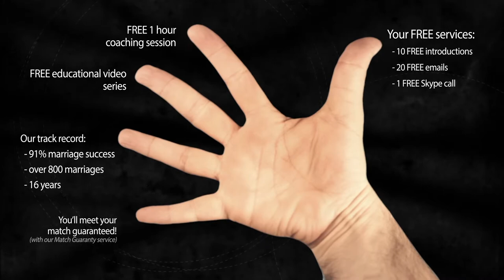Ask Joe what's REAL and what's NOT?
Who can you trust to get a straight up answer? Sadly, one of the hardest things to get is an honest answer in this billion dollar FRAUD based international online dating industry! I promise to give you the truth, even if it hurts!( Ask me ANYTHING in the comments below and I will personally answer you.

Imagine if you could walk up to a beautiful Ukrainian women and ask her ANY question, what would it be?) Guess what? Now you can!

Be sure to watch our 2017 newly remastered "Love Me or Love Me Not" documentary series and you'll see firsthand how you can easily spot and avoid the plethora of romance scams and other online dating scams, meet REAL Russian women and make real life dream connections with genuine, marriage minded Russian women and Ukrainian women.

You'll see:
1. Dr. Phil in a SHOCKING video about the mail order bride industry.
2. An American man being scammed for $10,000.
3. Full 14-part documentary series "Love Me or Love Me Not"
4. Raw and real interviews with 17 Ukrainian women that speak their mind openly and answer all your burning questions.
5. An interview with a Ukrainian policeman who talks about the Russian mobs roll in online dating businesses.

• She tells you she needs money for a visa to come see you.